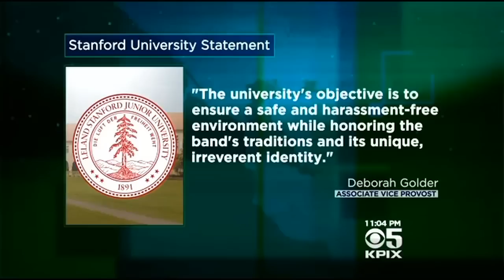Stanford Band Banned From Road Trips Next Season For Alcohol Abuse, Hazing And Sexual Harassment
The Stanford marching band will be banned from performing at away games for the 2015-16 season. Sharon Chin reports. (5-15-15)